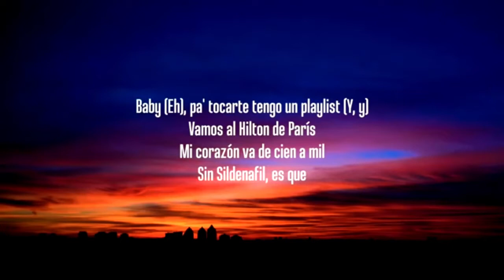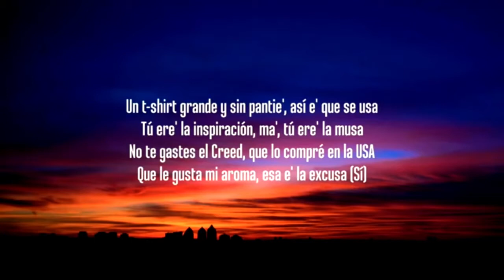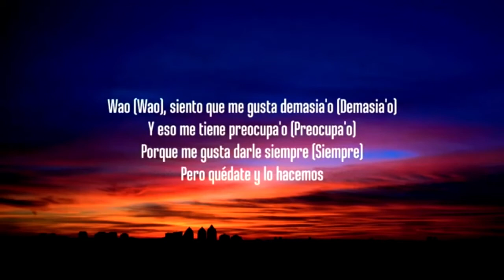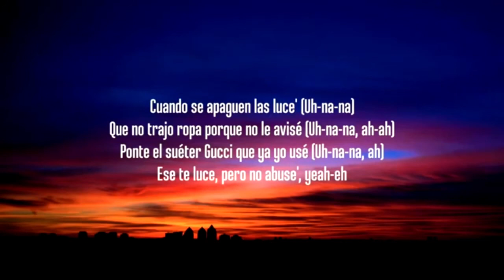Sech - Woa (Letra/Lyrics)